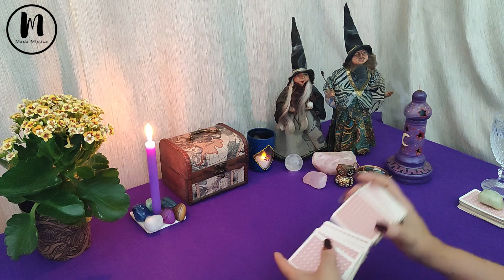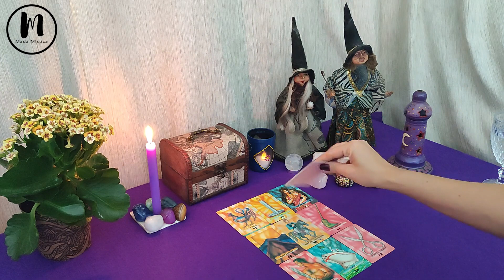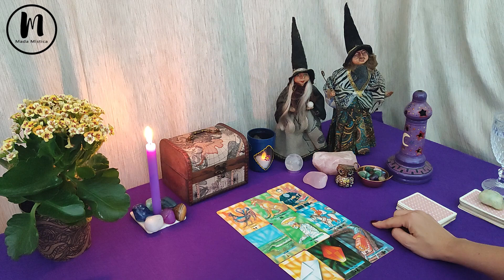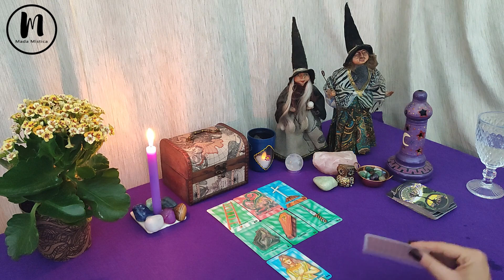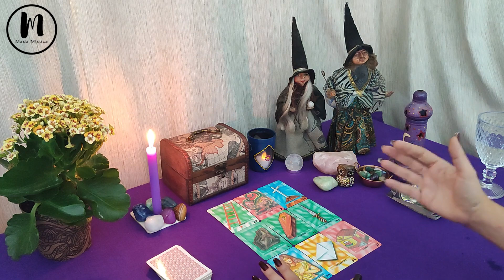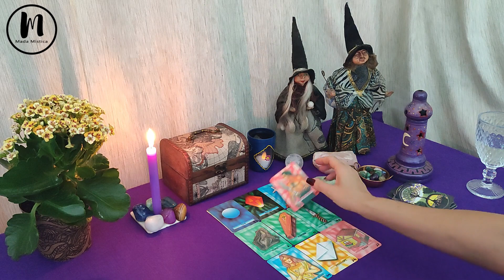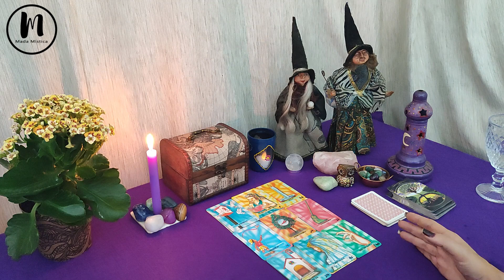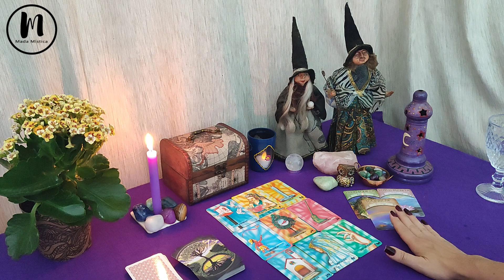VOVÓ CIGANA VAI TE CONTAR O QUE ESTÁ OCULTO E O QUE VOCÊ MAIS PRECISA SABER